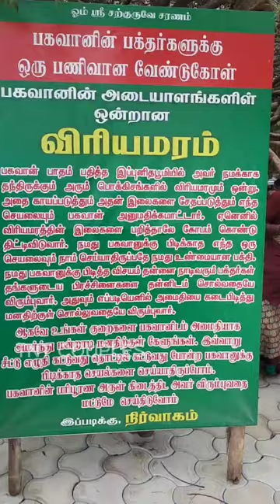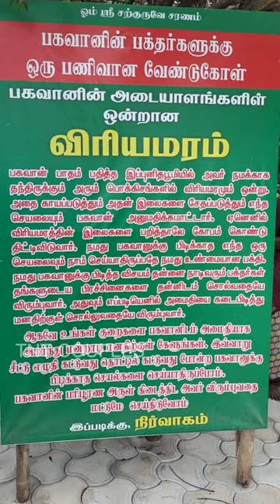kanakkanpatty Kovil/ கணக்கன்பட்டி சித்தர் கோவில்/ vlog/ tnt couples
Hi friends wellcome to TNT couples youtube channel